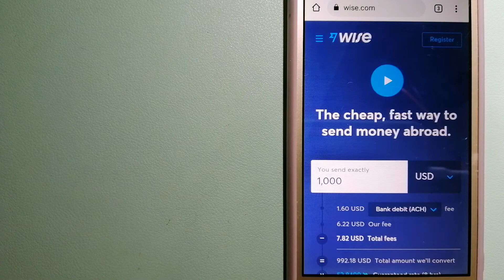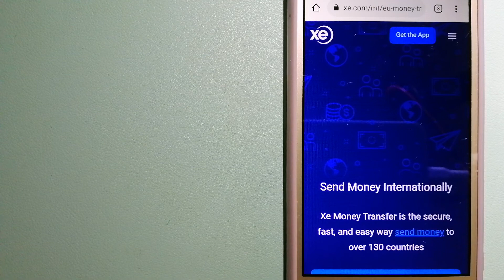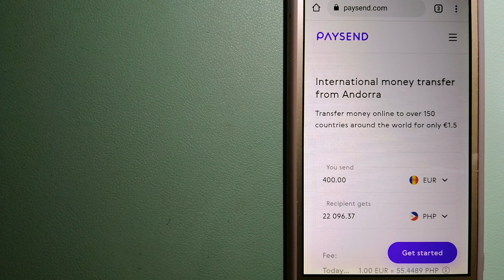🔴 How To Transfer Money Overseas From Kazakhstan to Colombia🔴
Colombia (/kəˈlʌmbiə/ (listen) kə-LUM-bee-ə, /-ˈlɒm-/ -⁠LOM-;[12] Spanish: [koˈlombja] (listen)), officially the Republic of Colombia,[a] is a country in South America with an insular region in North America. It is bordered by the Caribbean Sea to the north, Venezuela to the east, Brazil to the southeast, Ecuador and Peru to the south, the Pacific Ocean to the west and Panama to the northwest. Colombia comprises 32 departments and the Capital District of Bogotá, the country's largest city.